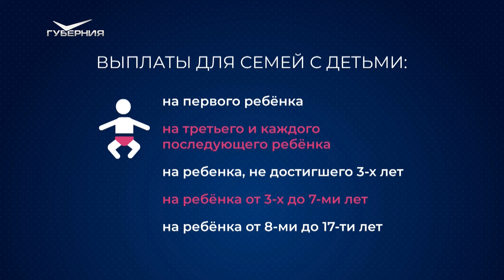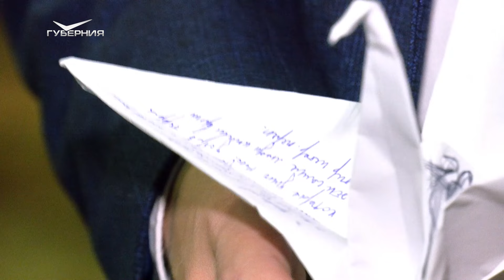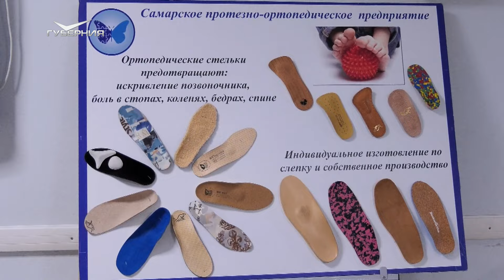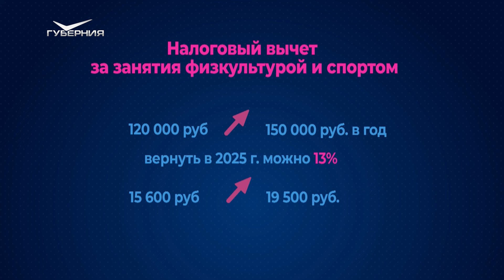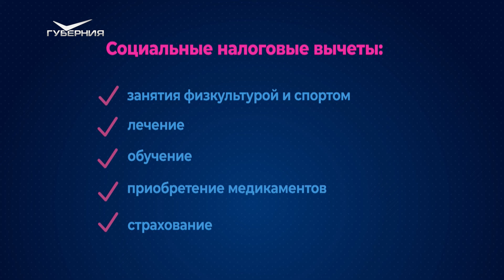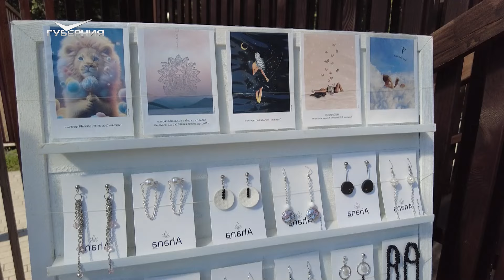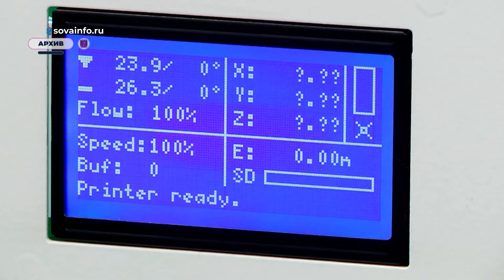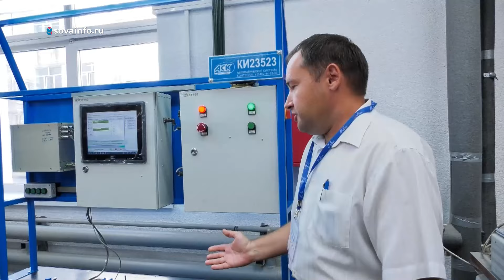Новости Губернии от 03.09.2024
Сколько спортобъектов построят в губернии в ближайшие годы? Чем планируют привлекать тренеров в села? И как будут поощрять молодых атлетов? В Правительстве области презентовали региональную программу "Мастер спорта".

Надежные, электронные, удобные. Самарские производители протезов помогают ветеранам боевых действий вновь уверенно стоять на ногах. Средства реабилитации востребованы в разных регионах.

Уже на этой неделе пройдут выборы губернатора Самарской области. Кто будет следить за легитимностью процесса и почему жители считают важным прийти на участки?

Больше полумиллиона рублей штрафа заплатит предприниматель, который трудоустроил нелегальных иностранцев. Расскажем об итогах рейда в Волжском районе.

"КВН сродни любви - вечно!", - так отзываются об играх (12+) участники Кубка, который пройдет в Самаре на этих выходных. Как попасть на шоу?

Они готовы создавать оборудование и материалы для машиностроения, беспилотной авиации и медицины. В Тольятти открыли технопарк передовой инженерной школы. О перспективных разработках - в выпуске.